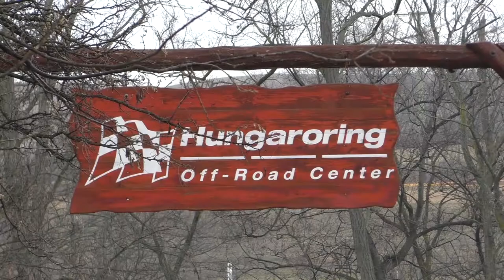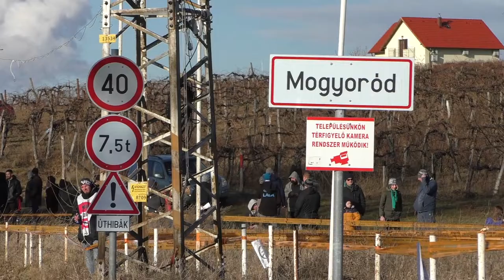Erdélyi-Linszter 20.Szilveszter Rallye 2018| Versenyzői film